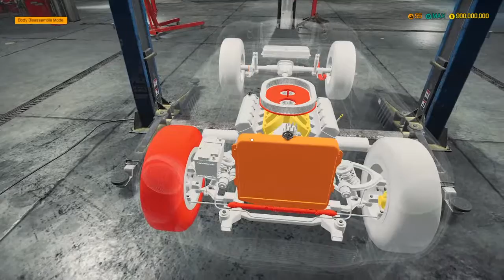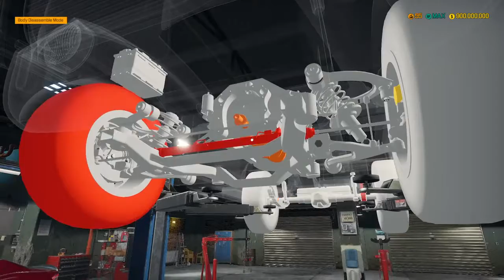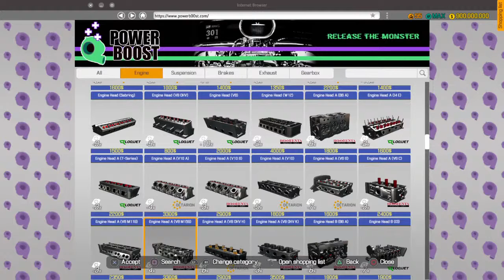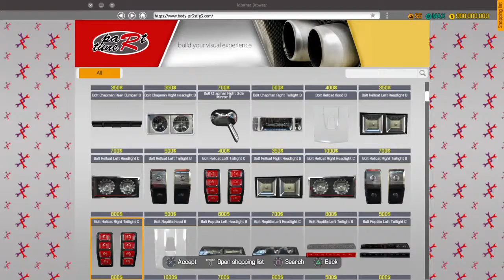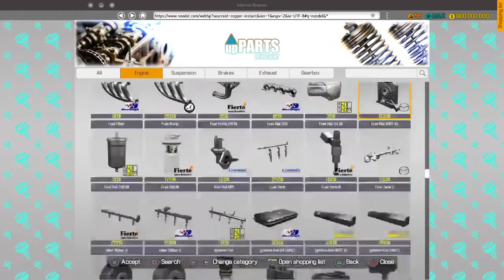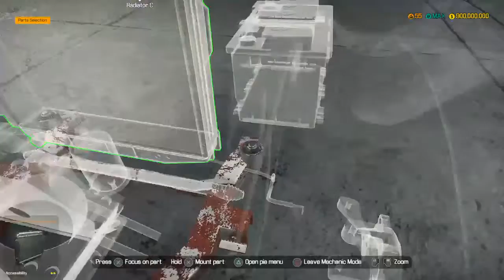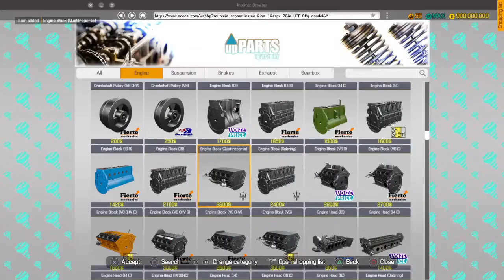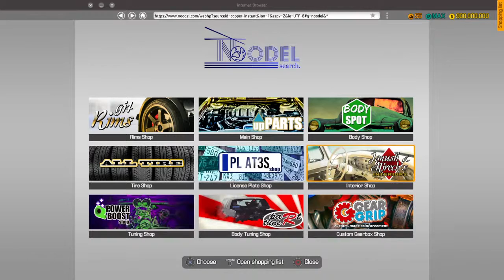Restore a Chevrolet camaro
BYRD Man’s seven finger streaming videos